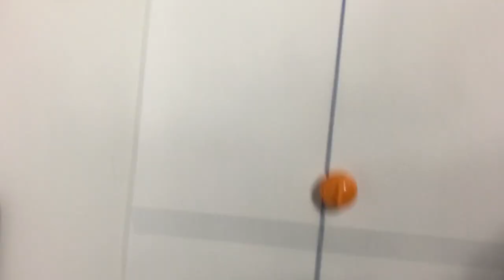Curling WM in der Schweiz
Japan gewinnt glücklich gegen Griechenland mit 10:7